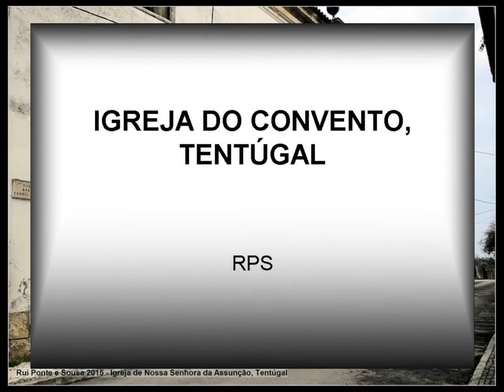IGREJA DO CONVENTO, TENTÚGAL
Igreja conventual de nave única e capela mor cobertas com tetos em abóbada de caixotões, coros alto e baixo fechados por grelhas de madeira isolando as freiras. Azulejos setecentistas nas paredes. Altares laterais e colaterais interessantes.